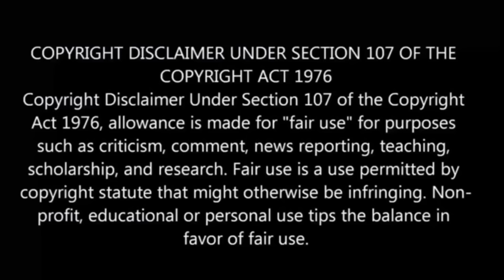Chillin' in Another World with Level 2 |Ep-4 தமிழ் விளக்கம் | Story Explain Tamil | Anime boy |Ep-5